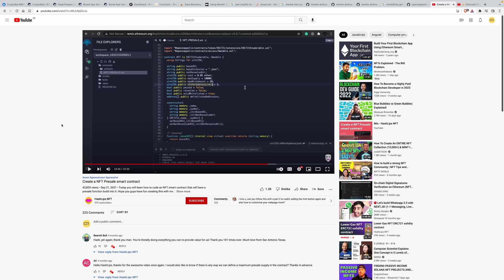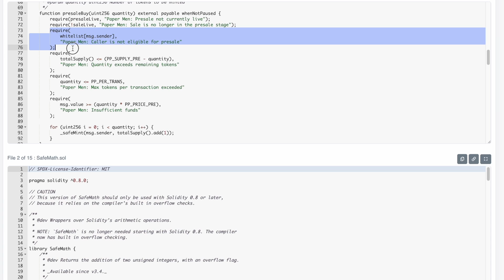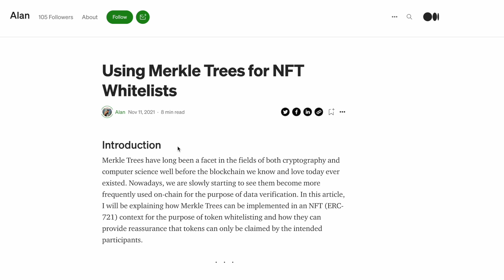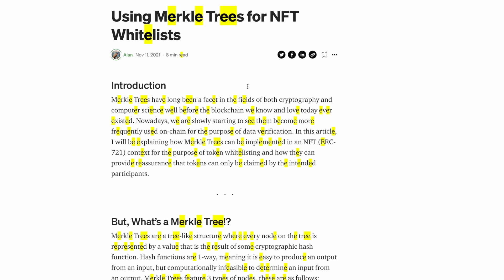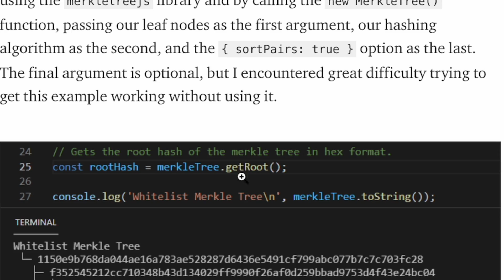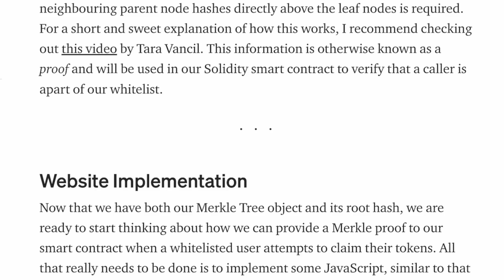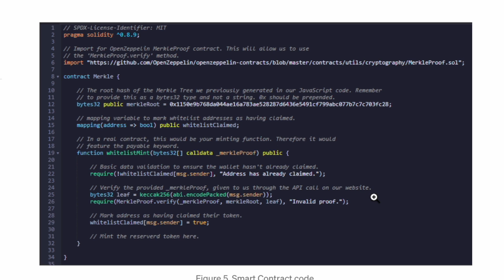Use merkle tree algorithm for handling presale / whitelist in your SmartContracts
The smart contract specified in the hashlips nft video will charge you a lot of gas fees. Instead, use merkle tree algorithm which will make you smart contracts cheaper and will create a win-win situation for you and your NFT buyers.

Don't use the following smart contract !

▬▬▬▬▬▬▬▬▬▬ Chapters ▬▬▬▬▬▬▬▬▬▬
00:00 What technique is used in Hashlip's Smart Contract
02:07 Alternative more efficient approach using merkle tree